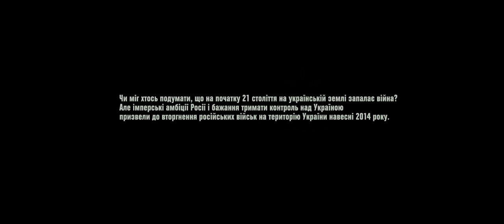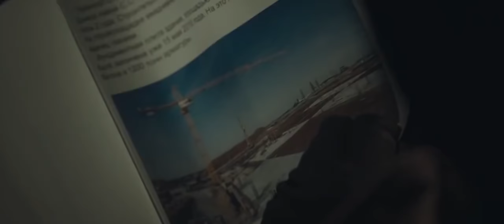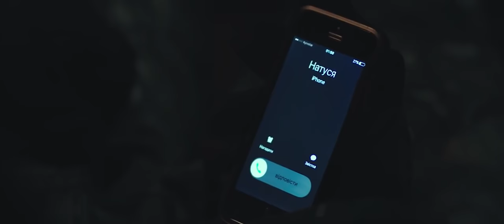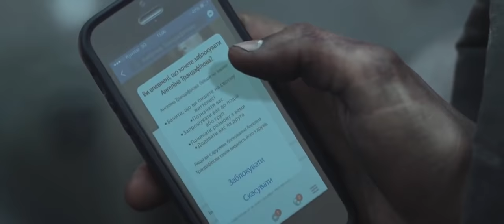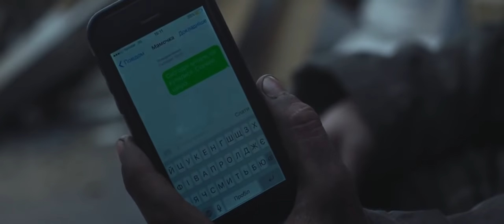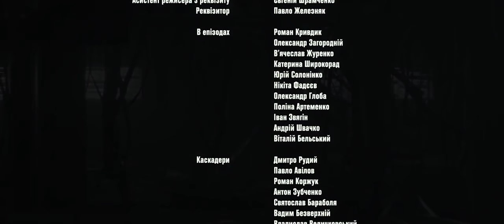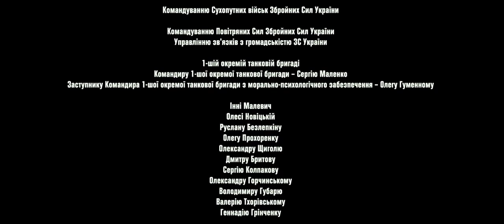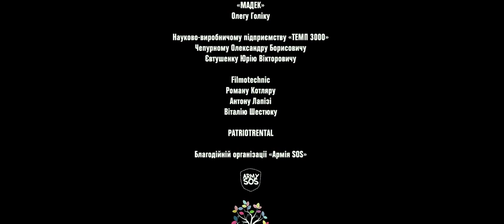PHIM CHIẾN TRANH 2022 (full thuyết minh)